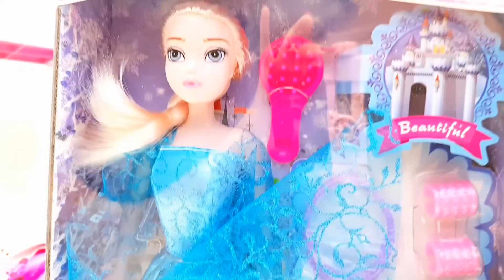FROZEN 2020 ANNA E ELSA BAMBOLE apertura con la Barbie, Viki e Nasty storie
Oggi la Barbie metter vestito della principessa dei ghiacci Elsa!